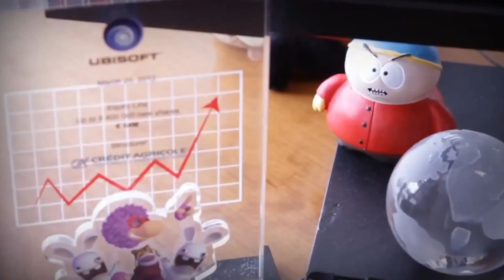BackSpac3 Episode 2 Season 1 - Nintendo, Gamescom & het laatste nieuws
In deze tweede aflevering van onze 3nterTV-show 'BackSpac3′, praten Calvin Visee en Bas Guyt onder meer over de perikelen rondom Microsoft, zie je de video van onze post-E3 trip naar Nintendo en komt Gamescom 2013 aan bod. Verder discussiëren we over het laatste nieuws en komen toffe beelden van games en hands-on items voorbij. Kijken dus! | Geef ons een like en reageer in de daar voor behorende sectie